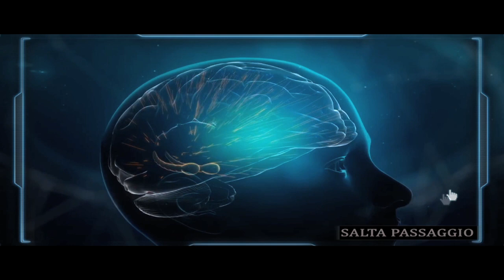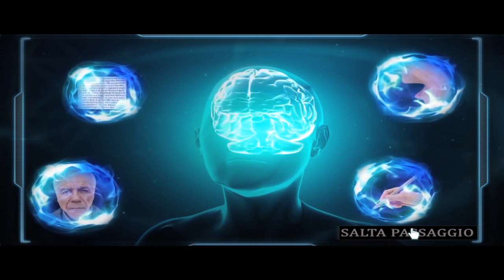AGAIN | Crea la tua storia | Parte 1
Il BiviuMovie è un film interattivo in cui lo spettatore può influenzare le scelte dei protagonisti scegliendo come far proseguire la storia. Entra nella storia e decidi tu le scelte dei protagonisti!
!!! ATTENZIONE !!!
Again è un video interattivo e può essere visualizzato correttamente solo da youtube.
Non può essere visualizzato su dispositivi mobili.
★ Shake your life! ★